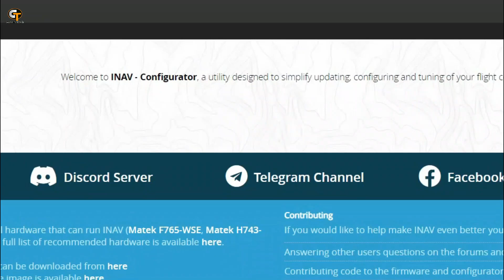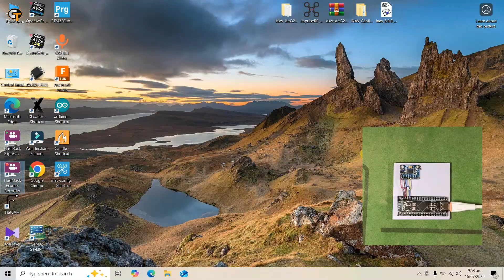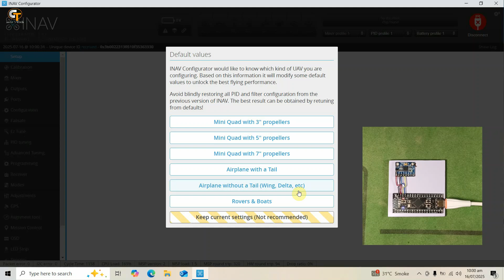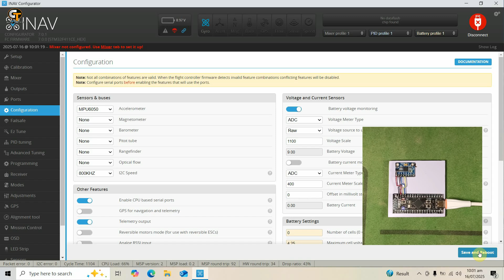STM32 Black Pill FC Sensor Problems And their Solutions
STM32 Black Pill Flight Controller – Sensor Problems & Fixes! 🛠️
Having trouble with MPU6050, BMP280, or HMC5883L sensors on your DIY STM32-based flight controller? In this video, we’ll go through the most common sensor issues and their proven solutions to get your FC running smoothly!

✅ Topics Covered:

MPU6050 not working

Firmware bugs and I2C issues

Tips for clean power and wiring

Whether you're building a drone  using the STM32 Black Pill, this guide will help you troubleshoot and fix your sensor problems effectively!

🔧 Tools Used:

STM32 Black Pill

MPU6050 Gyro + Accelerometer

BMP280 Barometric Pressure Sensor

HMC5883L / QMC5883L Magnetometer